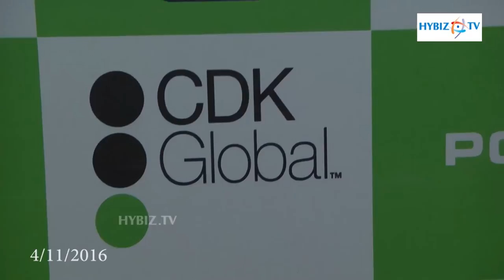CBL 4th Edition 2016 | Gopichand Badminton Academy | hybiz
4th Edition of CDK Global Corporate Badminton League (CBL) 2016 Kicked off at Pullela Gopichand Badminton Academy. | hybiz